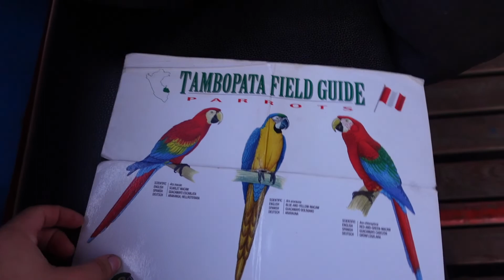Episode 9 : Peru - Cusco & The Amazon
Hey !!
We're travelling South America & have decided to video it all !
This week we are in Cusco & then head into the Amazon Jungle.
Xoxo Alex and Renée